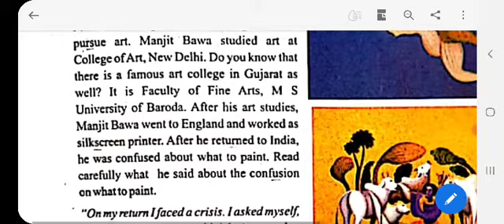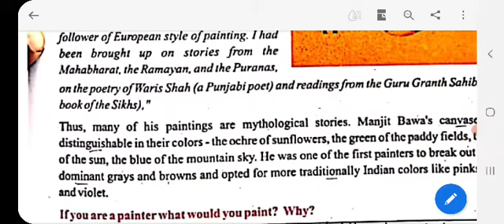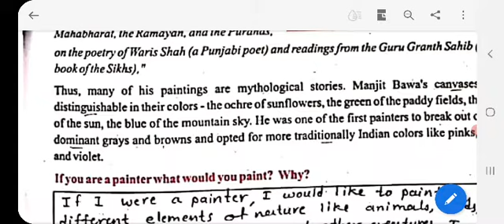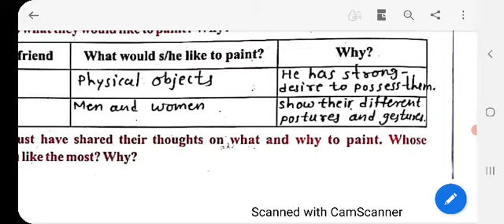Class -7.....Subject -English.... Ch. 6( Semester -2)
Explanation of activities